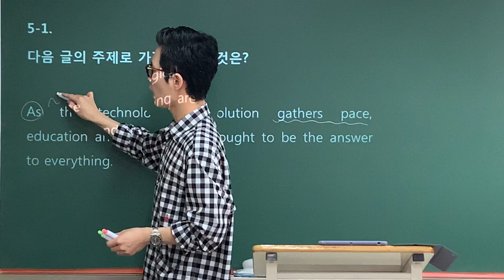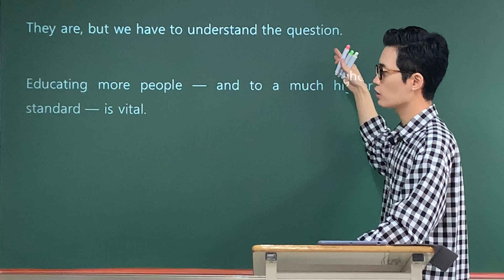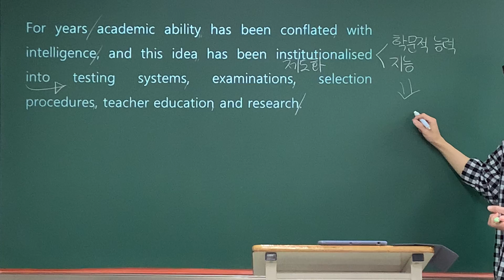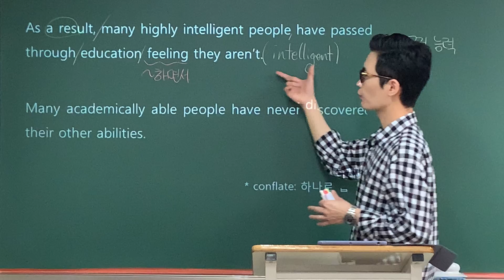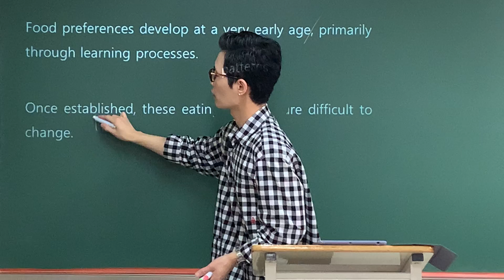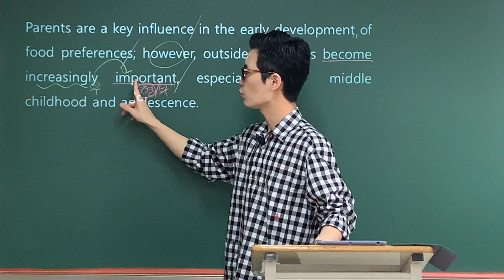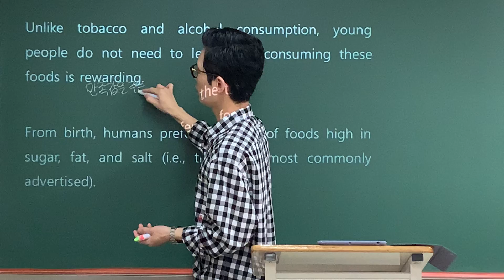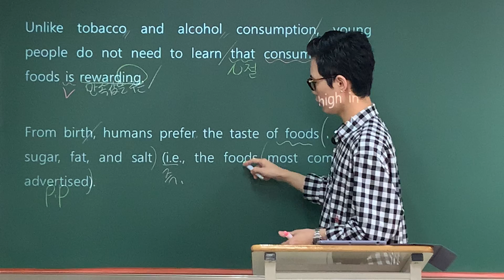수특라이트 5강 (2) - 김태민